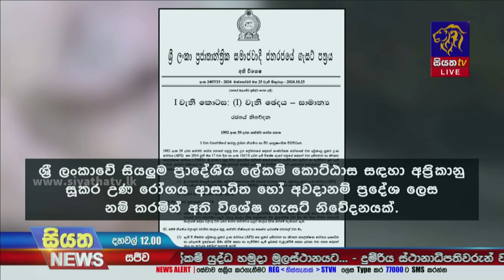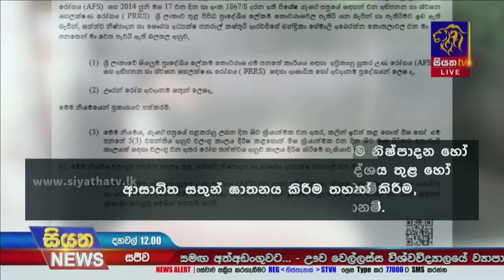ඌරන් 25000ක් දැනටමත් මරුට | Siyatha News